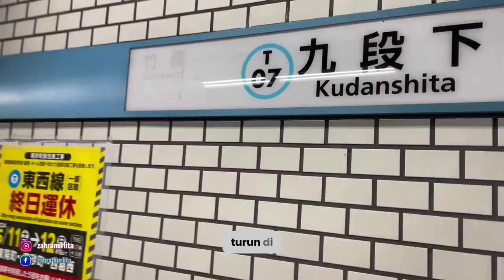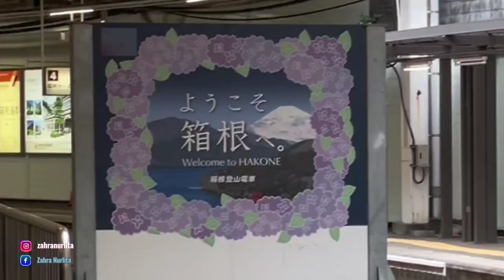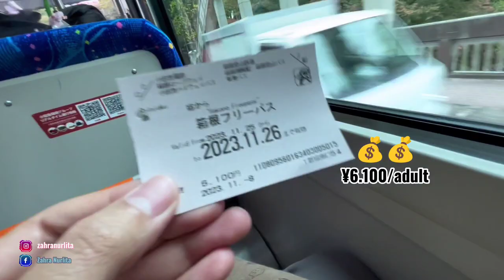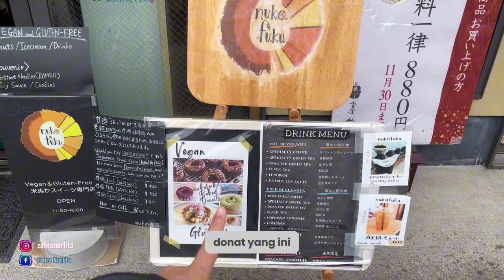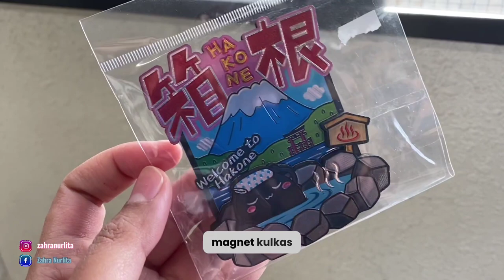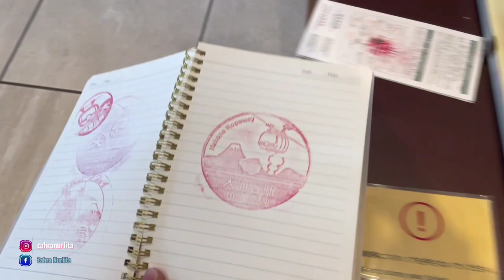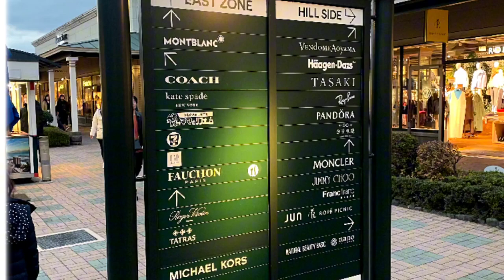2 HARI 1 MALAM DI HAKONE DAN CUCI MATA DI GOTEMBA PREMIUM OUTLET JEPANG! 🇯🇵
Assalamu'alaikum minnasan. Konnichiwa
Kali ini tujuan kita selanjutnya adalah Hakone. Hakone merupakan kota di Perfektur Kanagawa, Jepang yang menjadi tujuan wisata populer. Hakone terkenal dengan pemandangan alamnya yang indah dan onsen (mata air panas).
Jadi kita beli tiket Hakone Freepass & romance car tujuan Hakone. Karena Hakone lumayan jauh dari rumah, kita menginap disana semalam. Alhamdulillah nemu apato sewaan di airbnb yang harganya murah dan kapasitas banyak jadi bisa patungan deh bareng temen, hehe.
Jadi berapa sih budget yang kamu butuhkan untuk kesana? Simak videonya sampai habis ya